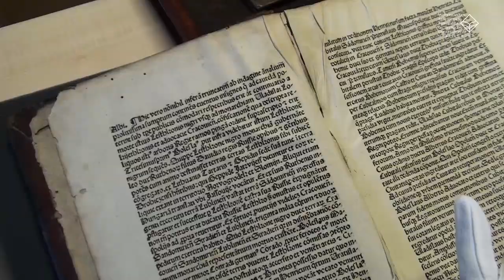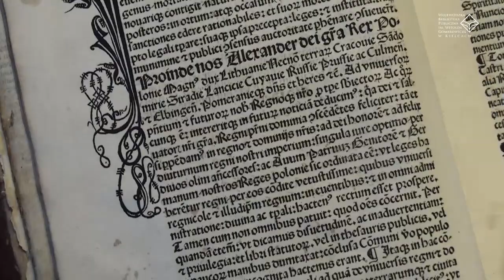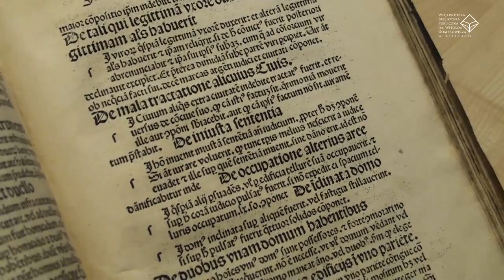„Statut Łaskiego“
Każde państwo potrzebuje  skomplikowanego systemu norm,  który porządkuje cały organizm społeczny. Zarządzenia, ustawy, statuty, konstytucje – to wszystko kształtowało się przez wieki. W kolekcji starych druków naszej Biblioteki  przechowywany jest zbiór  najstarszych polskich ksiąg poświęconych prawu.

Na filmie pokażemy książkę, która liczy ponad pięć wieków i jest to pierwszy drukowany zbiór polskich praw zebrany w jedną całość.

Druk ten ukazał się w roku 1506, gdy w Polsce rządził  król Aleksander Jagiellończyk. Dzieło to zostało  wydane przez  sekretarza królewskiego -  Jana Łaskiego. Od jego nazwiska księgę tę  nazwano „Statutem Łaskiego”.

Słynna  była również i z tego powodu, że zamieszczono w niej po raz pierwszy tekst „Bogurodzicy”.

Księga ta uważana jest za pierwszą polską świecką książkę z ilustracjami, to tam można zobaczyć  pierwszy wizerunek sejmu polskiego.

Wydana została w krakowskiej oficynie Jana Hallera – uznawanego za „ojca drukarstwa polskiego”.